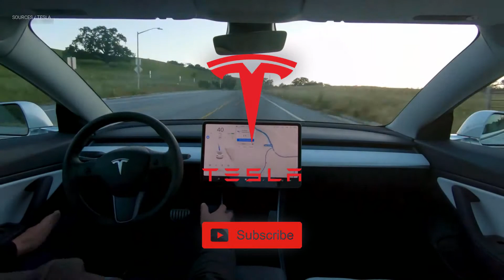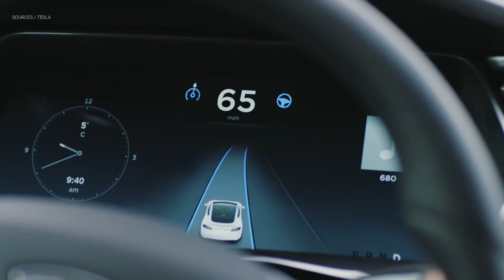EVOLUTION OF TESLA CARS │ How Tesla dominate the EV market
Founded in July 2003 as Tesla Motors, the company’s name is a tribute to inventor and electrical engineer Nikola Tesla.

Sources: TESLA